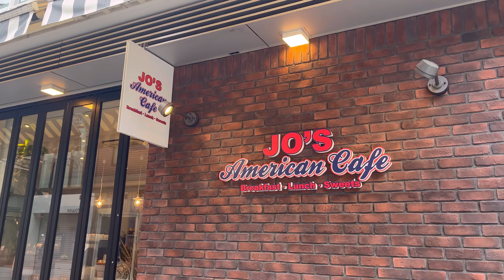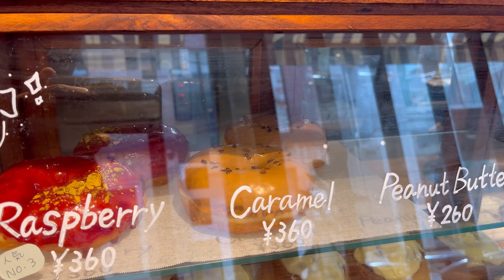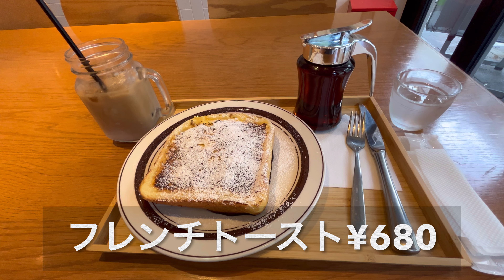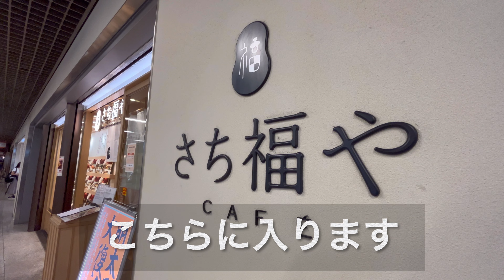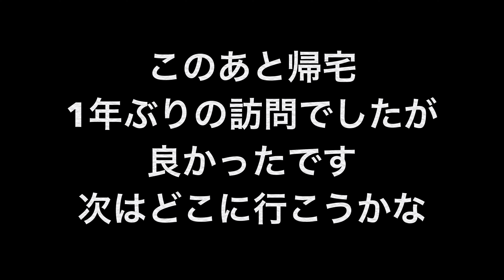NO.87おっさんの週末Vlog🚶‍♂️1年ぶりに行きましたが最高でした！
おっさんの週末Vlog🚶‍♂️
①JO’s American Cafe 元町店
②本日のお店
　ニューヨークスタイル
　本日のお相手
　Kさん70分¥27,000
③さち福やCAFE　川崎アゼリア店